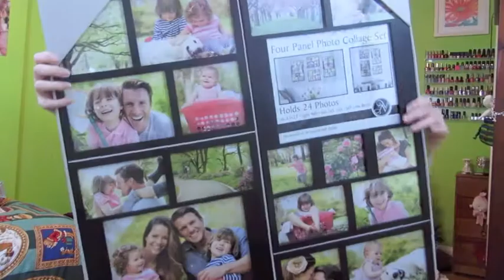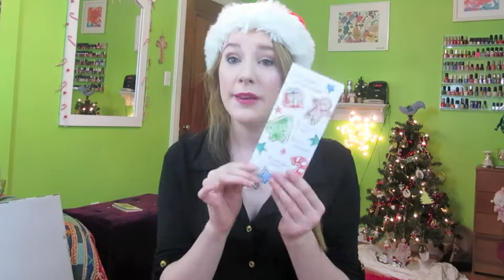What I Got For Christmas ❄ 2013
I'm in no way shape or form trying to brag, plase no mean comments! You guys requested this so I did this. I am so unbelievable grateful for everything that I recieved and I cannot believe I really made out with presents this year, i was sooo overwhelmed!

Product samples in that Benefit Kit:
-It's potent- eye cream
-High beam- liquid highlighter
-Stay Dont' stray-primer
-Posie Tint- lip and cheek stain
-That gal- liquid highlighter
-Porefessional- pore minimizing primer
-Watts Up- Highlighter
-Hoola- matte bronzer
- Hoola lip gloss
-bad gal lash mascara